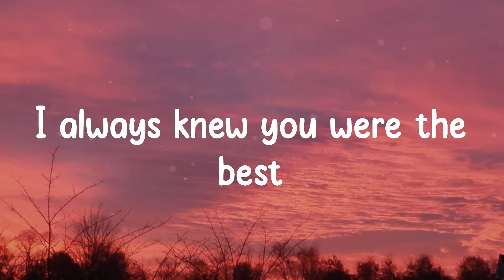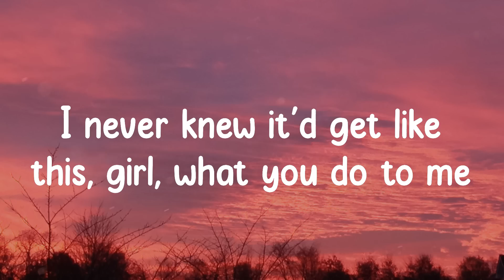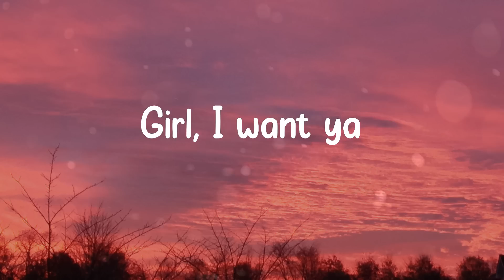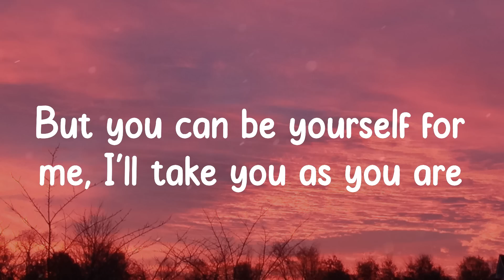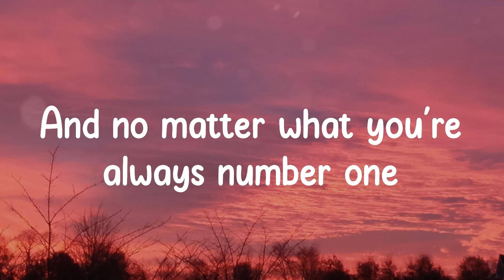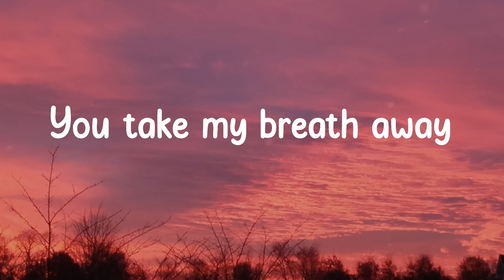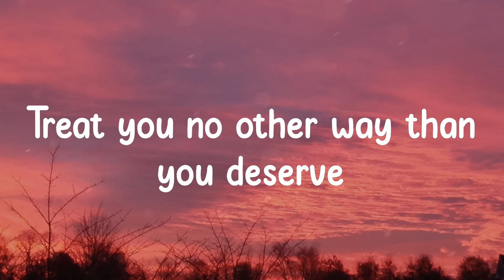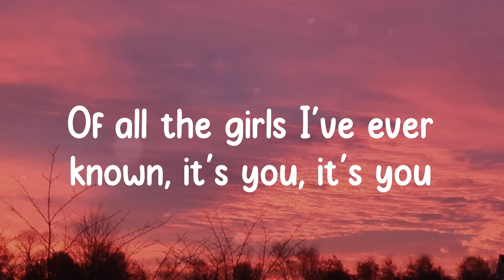Justin Bieber - Favorite Girl (Lyrics)